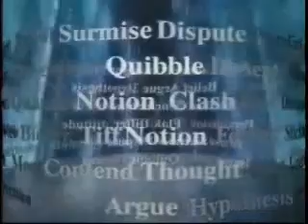Conestoga Students Make Their Point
Matt Trushinski, Carrie Gilmour,Jelena Jenko and Jamie Zadow from Conestoga College view their point on What's Your Point.